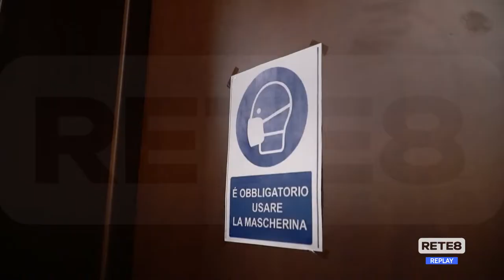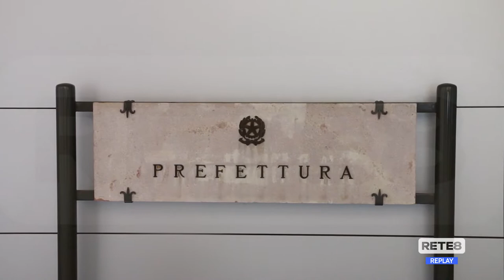Scuola - Carenza di personale ATA, sindacati mobilitati